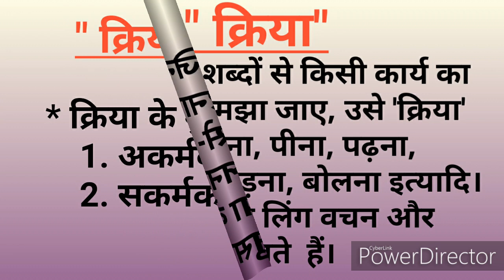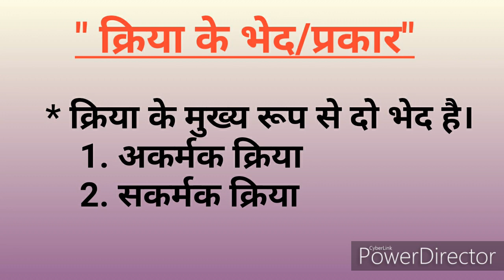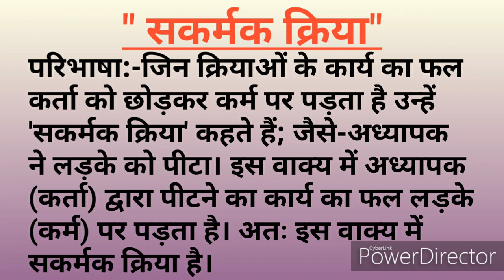'क्रिया' किसे कहते हैं? क्रिया के भेद/ प्रकार और परिभाषा को जाने | हिन्दी व्याकरण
'क्रिया' किसे कहते हैं? क्रिया के भेद/ प्रकार और परिभाषा को जाने | हिन्दी व्याकरण |Verb in Hindi,